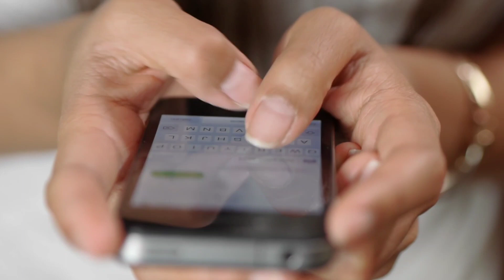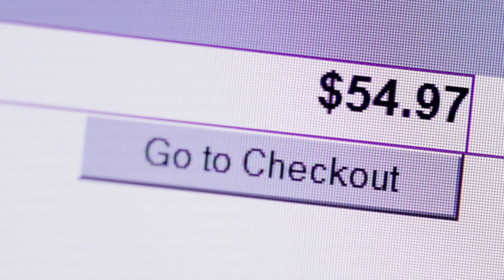How to Use WhatsApp In Business ? Join WhatsApp and Grow Your Business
WhatsApp Se Business Kaise Kre ? Join WhatsApp and Grow Your Business

whatsapp business,
how to use whatsapp business,
whatsapp business features,
how to create whatsapp business account
whatsapp business kaise use kare,
whatsapp to whatsapp business,whatsapp,
whatsapp business kya hai,
whatsapp business laptop me kaise use kare,
whatsapp business catalog,whatsapp business tutorial
pubg khelte time whatsapp kaise use kare,whatsapp,
fm whatsapp update karne ka sahi tarika,pubg khelte time chat kaise kre,gb whatsapp kaise download kare,
whatsapp web use karne ka sahi tarika,
whatsapp web kaise use karte hai,pubg khelte time whatsapp kaise chlaye,gb whatsapp update kaise kare,
whatsapp me adjust date kaise kare,whatsapp band ko sahi kaise karen,
qr scan hack whatsapp sahi kaise karen,
how to use whatsapp while playing pubg,whatsapp pay kaise use kare